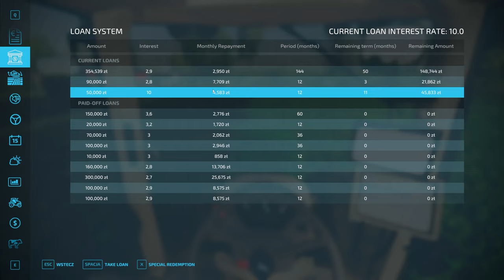Uprawa uproszczona pod siew słonecznika Gospodarstwo z licytacji FS22#243